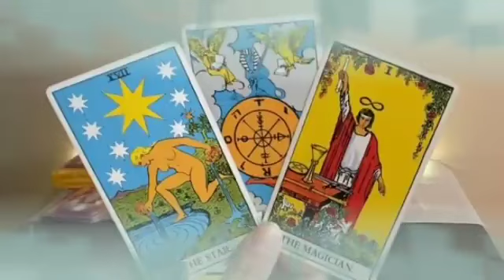برج الاسد من 7 إلى 17 تموز 2023 // هذا الشخص اصبح مفتوناً بك كثير🤭شراء كرامتك يرعبه😌و لكن إحذر🤐